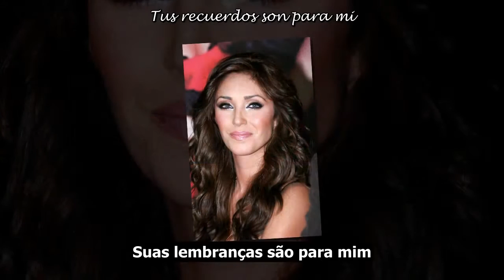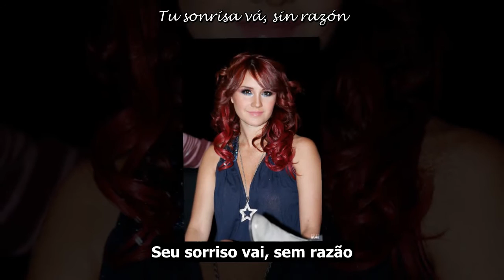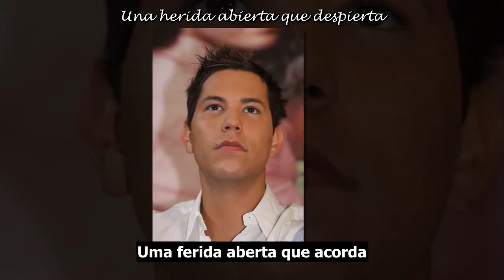RBD - Olvidar (Tradução PT-BR)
Título: Olvidar
Álbum: Para Olvidarte de Mí
Faixa: 09
Ano: 2009

Todos os direitos pertencem ao RBD.